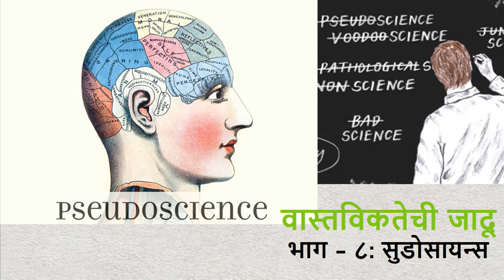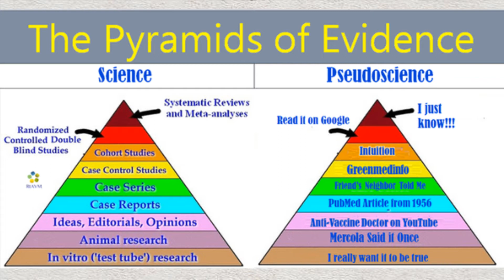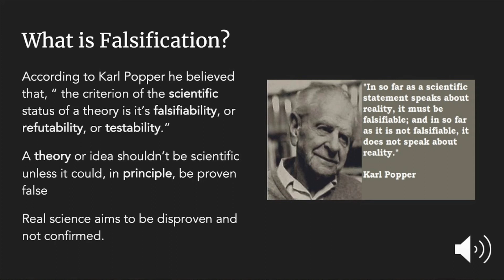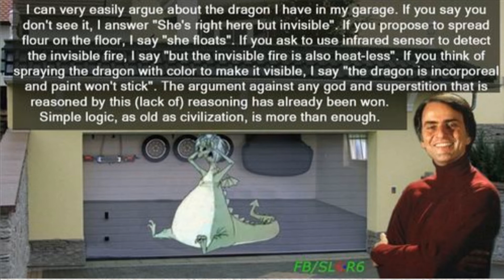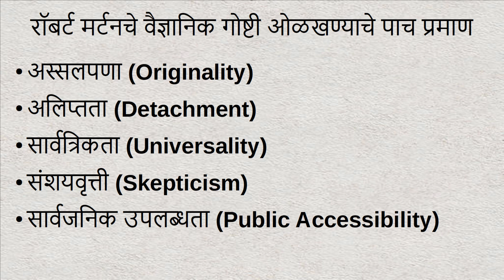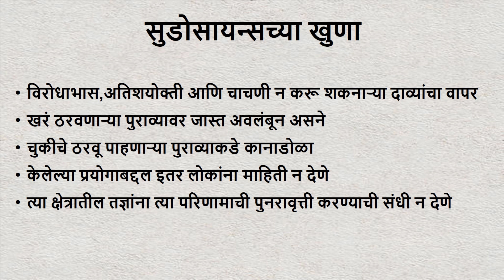वास्तविकतेची जादू भाग - ९: सुडोसायन्स (ढोंगी विज्ञान)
या मालिकेत आपण विज्ञानाच्या अलौकिक प्रवासाची उजळणी करणार आहोत. डायनासोर पासून मोबाईल फोन आणि कृत्रिम उपग्रहांपर्यंत, बिग बँग पासून सापेक्षतावाद आणि क्वांटम मेकानीक्स पर्यंत, अणु पासून दिर्घीकेपर्यंत विश्वातील उत्कंठापूर्ण गोष्टींची चर्चा या मालिकेत पाहायला मिळेल. आणि तुमच्या शंकांचे निरसन पण करण्याचा प्रयत्न करूया. हे सगळं मिळेल तुम्हाला आपल्या मायबोली मराठी भाषेत. तर पाहत राहा आमचा कार्यक्रम. वास्तविकतेची जादू!

या भागात आपण ढोंगी विज्ञानाबद्दल जाणून घेणार आहोत. विज्ञानाच्या नावाने आपली पोळी भाजून घेणाऱ्या काही गोष्टी कशा ओळखायच्या या बाबतीत चर्चा करूया.